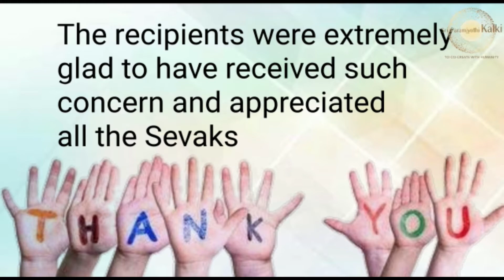Kannada: Vijayawada Seva Sangha | Distributed Buttermilk to quench the thirst of general public